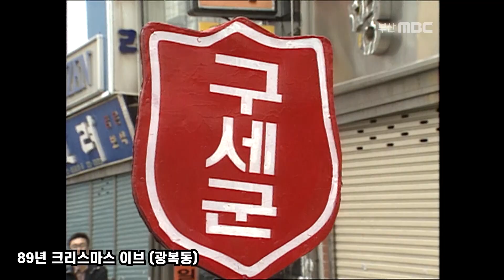부산 도심의 1989-1995년 크리스마스/구세군 종소리며 가게에서 흘러나오는 크리스마스 캐롤이 거리를 가득 메웠던 시절, 지금의 biff 광장인 부영극장 앞은 인파로 넘쳐났다.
1989년 크리스마스 이브 광복동, 미화당백화점
1990년 크리스마스 이브 광복동, 남포동 극장가, 지하상가
1991년 크리스마스 이브 광복동(겨울비가 내림)
1992년 크리스마스 이브 광복동
              크리스마스 남포동 극장가
1993년 중앙동 시청 앞 꽃등탑 점등식
              크리스마스 이브 광복동
1995년 크리스마스 이브 광복동, 남포동 극장가